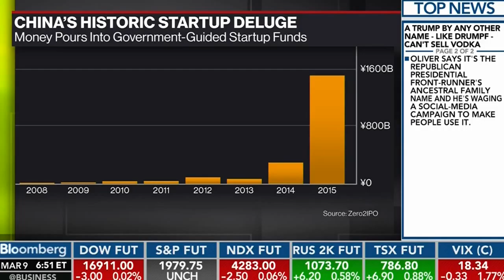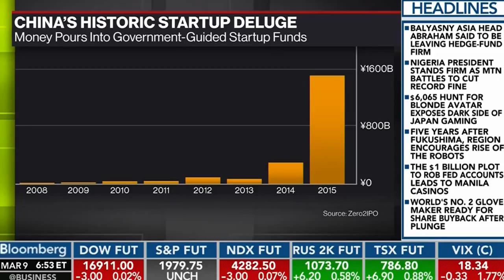Jonathan Ebinger Interview 3/9/16: BlueRun Ventures